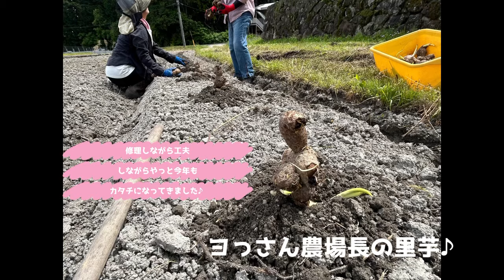雑草マルチ（要らなくなった苗箱で）草刈り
クラフトビール「筑豊クラフトペールエール」
父の日ギフト楽天市場にて販売中です🎵

お洒落な栓抜きキーホルダー付き3本セット
※お酒は20才になってから、20歳未満の飲酒は法律で禁じられています。

今回はみぃ部長が朝方YouTubeで観たらしい廃材DIYの畑マルチを
試してみました🎵

飯塚市ほんまち商店街にてクラフトビールのお店も元気に商い中🎶